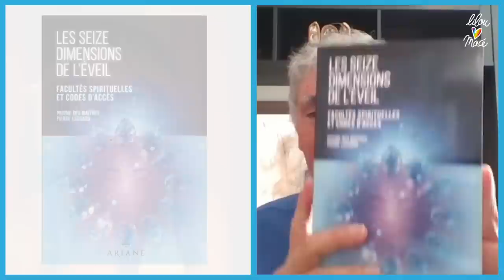Les 16 dimensions de l'éveil - Pierre Lessard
Selon la science, la réalité est multidimensionnelle. Pourtant, notre expérience de cette multidimensionnalité demeure limitée. Il est important de comprendre que les plans de la réalité sont essentiellement définis par des états de conscience auxquels l’humain, par nature, peut accéder. Cet ouvrage propose une étude des facultés spirituelles associées à des états de conscience de plus en plus avancés que l’aspirant sérieux d’aujourd’hui peut atteindre. L’enseignement est transmis par le Prisme des Maîtres, un collectif qui guide l’humanité depuis des millénaires. Le temps est venu d’aller à la rencontre de ces Maîtres. Un ensemble de facultés, dont celles de communiquer avec des êtres hautement évolués qui existent sur d’autres plans de vie et souhaitent une collaboration entre nous, sont inhérentes à l’humain en éveil. Elles sont au cœur de l’étape cruciale du Grand Œuvre, celui de l’émergence d’une nouvelle humanité. C’est pourquoi cet enseignement est maintenant transmis pour accompagner l’éveil du plus grand nombre.